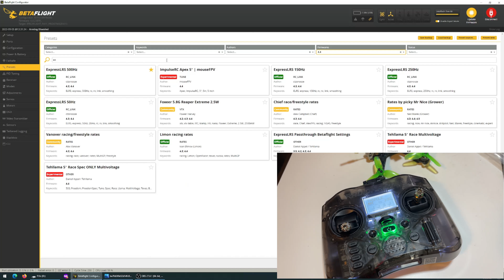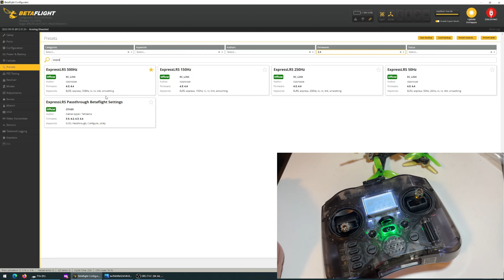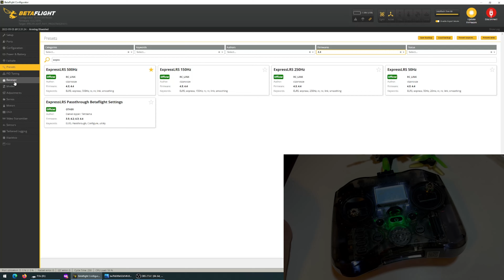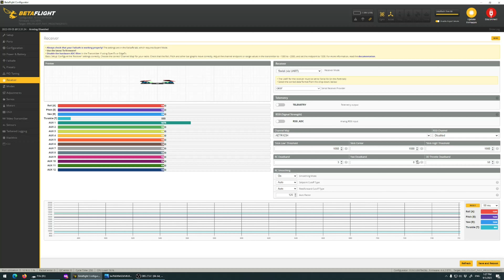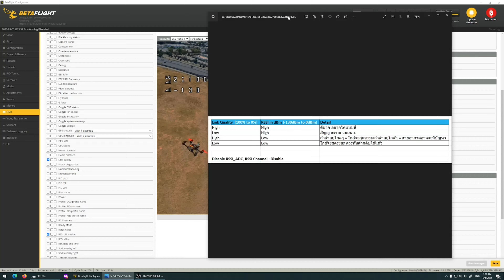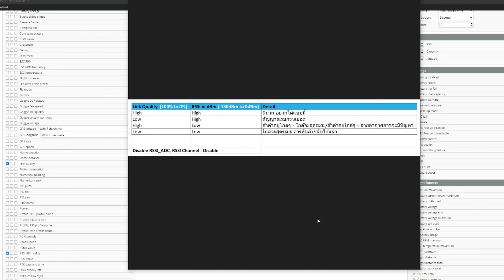ExpressLRS/LQ/RSSI/Packet Rate Mode/ARM Switch